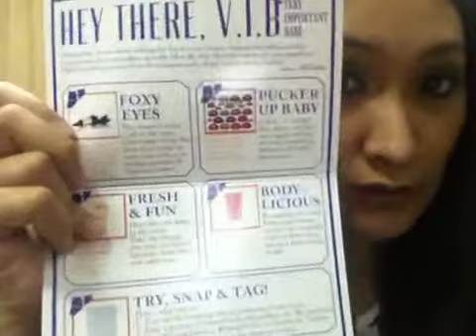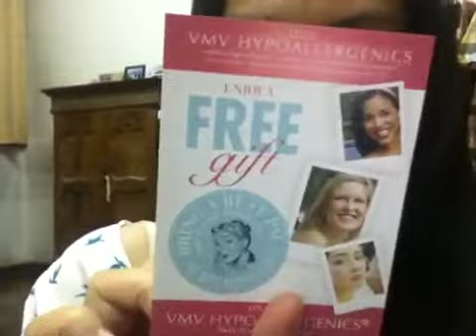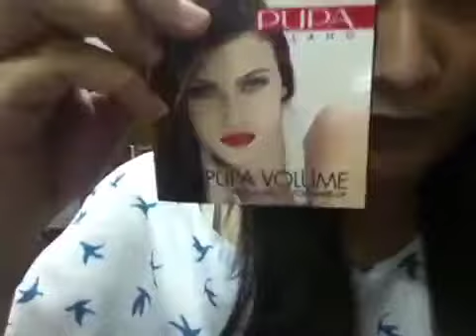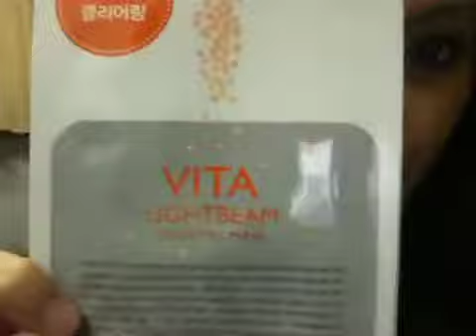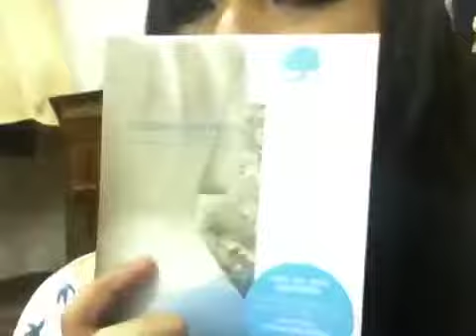Haul - October Vanity Trove!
P/S : you may need to volume up the volume as i recorded this video using my front iPhone camera. hehe

Another month, another trove is coming in! yay! i got my October trove quite late. I don't know why tho. :( But as long as it's here, i am happy!!

You could get loads (meaning that not just 5 products) of testers and some deluxe size products too!

xoxo!